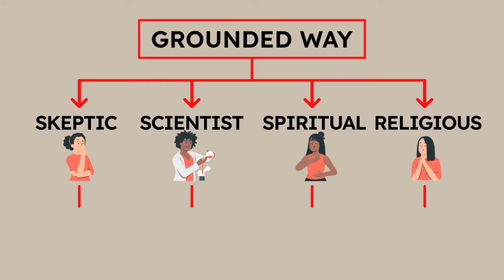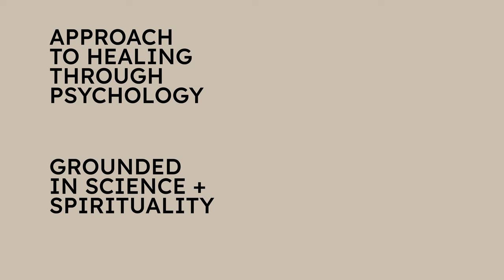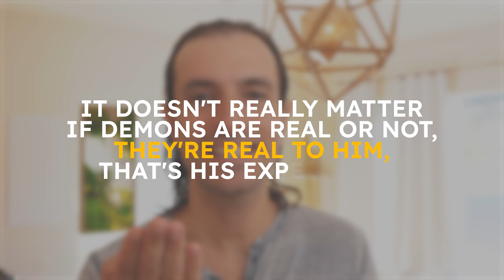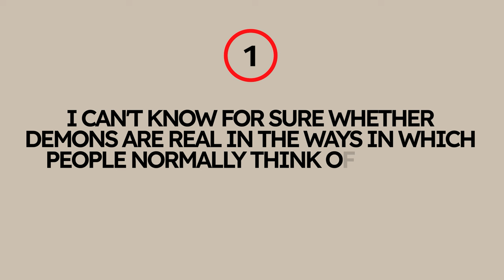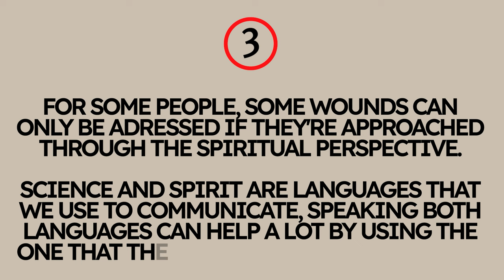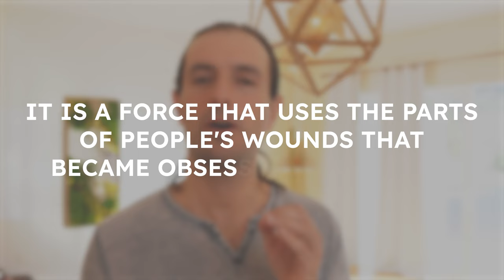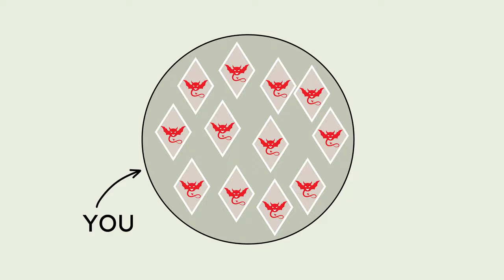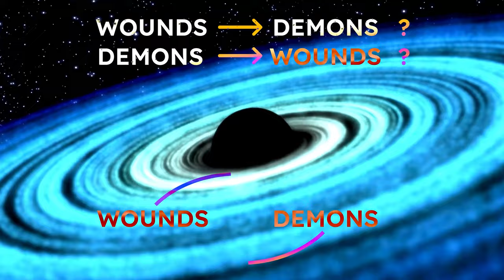A SKEPTIC scientist faced a DEMON in real life. This happened next...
In today's video we continue to explore the topic of demons. This time I'll share with you a story I had with a participant that completely changed my perspective of them. As always, every video I make has the intention of getting people closer to their healing, so at the end we will be drawing conclusions and the lessons learned. If you missed the first part on the topic of demons, where I describe what demons are from the scientific and psychological points of views, click down here to watch it.

3) Do you want one-on-one coaching with me? Submit an inquiry on my

CHAPTERS 📖
00:00 - Intro
01:10 - Recap
02:24  - The story that changed my perspective on demons
11:01 - What I learned from this experience
14:51 - The anger demon
15:34 - The negative thoughts demon
16:00 - The money demon
16:43 - The Jesus demon
19:16 -  A different perspective on demons

About me:
I have over a decade of experience as a meditation teacher, coach, consultant, and plant medicine facilitator, having positively impacted the lives of over 10,000 individuals. My background in engineering, obtained at the National Technological University of Buenos Aires, serves me to uniquely bridge the gap between those minds inclined towards scientific perspectives and those with a spiritual orientation.

As this channel just started, your support is invaluable. That will help more people get assistance in their healing journey, so that we can all live sooner in a world that we are happier with.